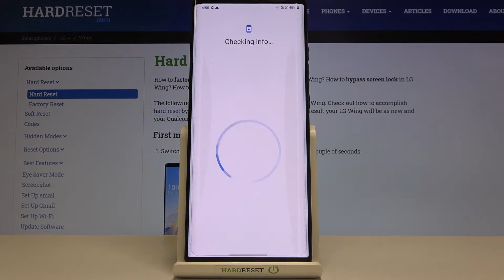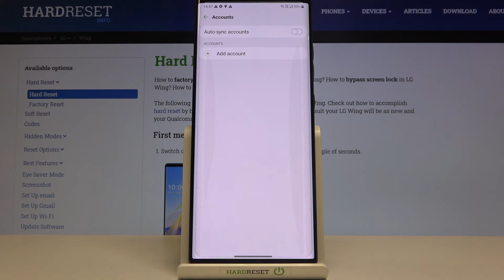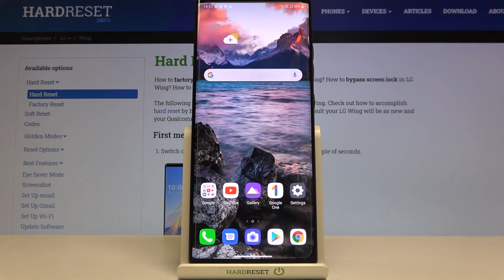How to Add & Remove Google Account on LG Wing – Manage Google Account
Learn more about LG Wing:
Today, we would like to show you how to create Google Account on your LG Wing device. In the attached video-guide, we present the best method to manage Google Account options on your smartphone. If you are interested, let’s directly jump to the tips that will help you to add a new Google Account or remove Google data from LG Wing device.

How to add Google Account in LG WING? How to create Google Account in LG WING? How to remove Google account from LG WING? How to make Google Account in LG WING? How to log in with Google to LG WING?